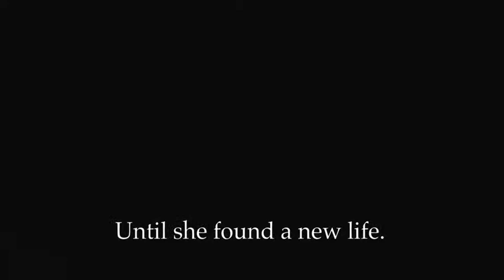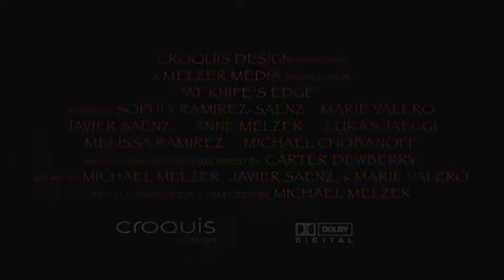"At Knife's Edge" Short Film Trailer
A rags-to-riches fairy tale soaked in blood, and told in the style of a silent film.  Coming to film festivals in 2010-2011!